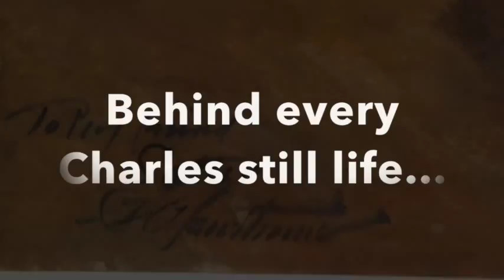The Hawthorne Legacy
Behind every Charles Webster Hawthorne is a Marion Campbell Hawthorne.